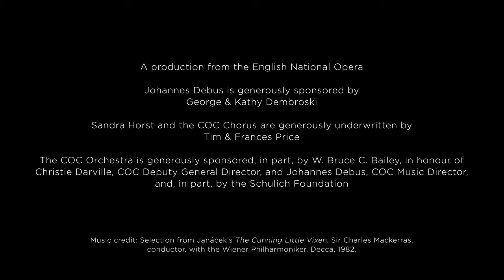Trailer | Janáček's THE CUNNING LITTLE VIXEN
Journey into the woods this winter with Janáček's THE CUNNING LITTLE VIXEN!

Canadian soprano and COC favourite Jane Archibald stars as the clever fox, Sharp Ears, while COC Music Director Johannes Debus leads the COC Orchestra through Czech composer Leoš Janáček’s lush score.

THE CUNNING LITTLE VIXEN is on stage January 26 - February 16, 2024 at the Four Seasons Centre for the Performing Arts, Toronto, ON.

CAST AND CREATIVE TEAMS

Conductor: Johannes Debus
Director: Jamie Manton
Associate Director: Ruth Knight
Assistant Director: Anna Theodosakis
Set and Costume Designer: Tom Scutt
Lighting Designer: Lucy Carter
Movement Director: Jenny Ogilvie
Stage Manager: Stephanie Marrs
Assistant Stage Manager: Lesley Abarquez
Assistant Stage Manager: Meghan Speakman
Price Family Chorus Master: Sandra Horst
Fight and Intimacy Coordinator: Siobhan Richardson

Vixen (Sharp Ears): Jane Archibald
Fox (Gold-Stripe): Ema Nikolovska
Forester: Christopher Purves
Parson/Badger: Giles Tomkins
Forester's wife/Owl: Megan Latham
Lapák, a dog: Carolyn Sproule

With the COC Orchestra and Chorus

A production from English National Opera

Sandra Horst and the COC Chorus are generously underwritten by Tim & Frances Price

The COC Orchestra is generously sponsored, in part, by W. Bruce C. Bailey, in honour of Christie Darville, COC Deputy General Director, and Johannes Debus, COC Music Director, and, in part, by the Schulich Foundation